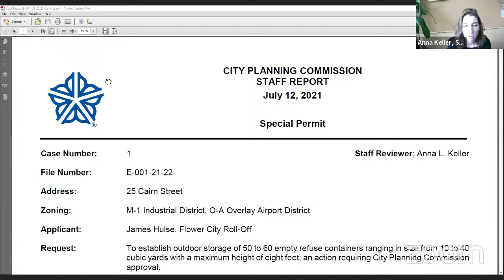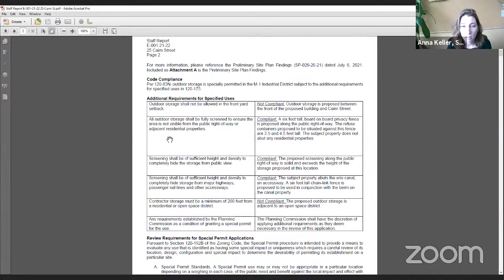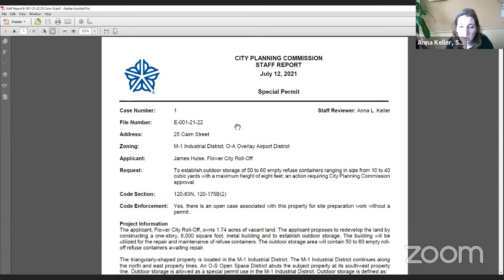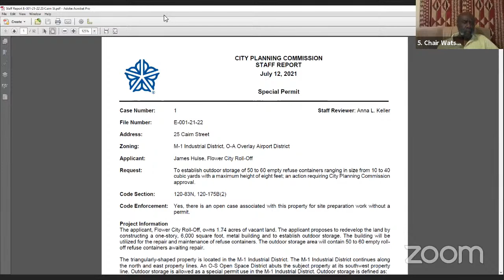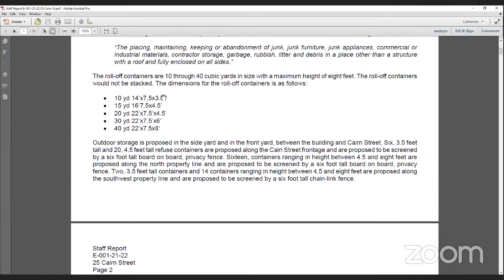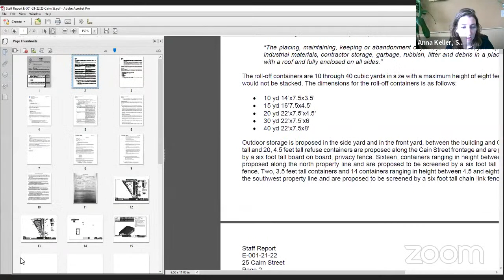City Planning Commission Pre-Meeting: July 12, 2021